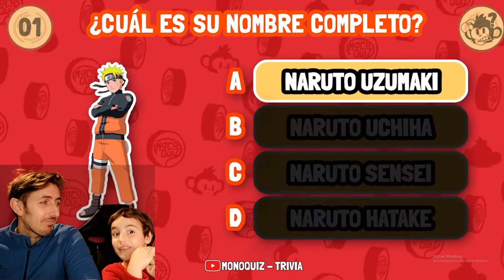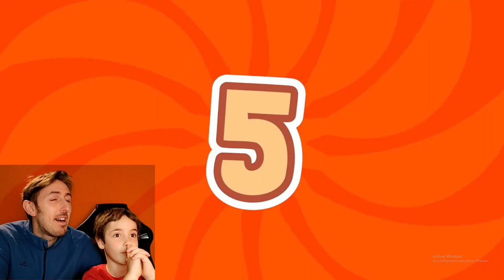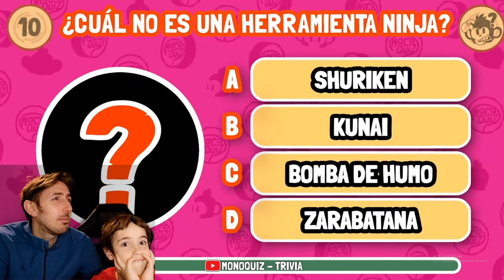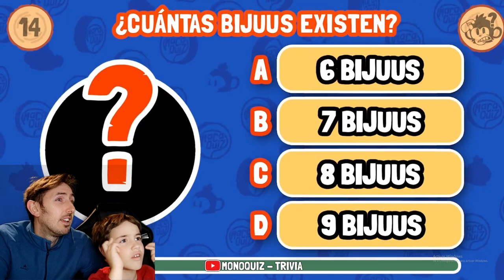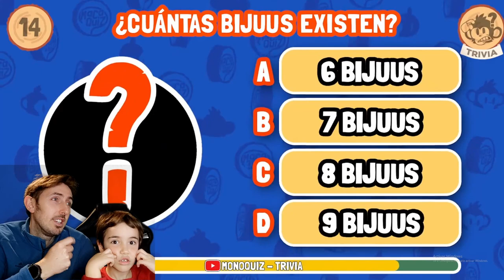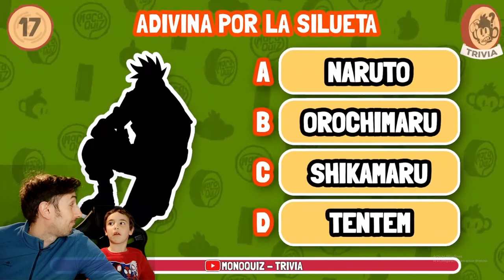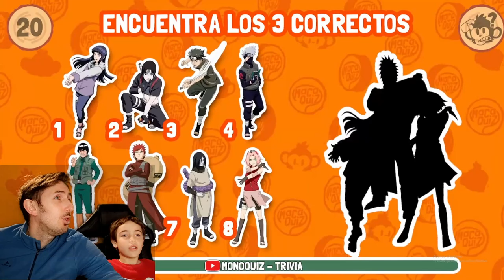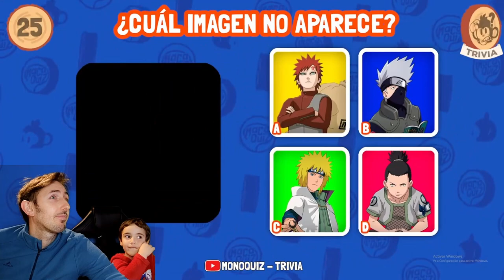🦊🍥NARUTO | 25 DESAFÍOS EXTREMOS | Juegos para poner a prueba tu conocimientos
🤡🎪🐰 ADIVINA EL PERSONAJE DE DIGITAL CIRCUS POR LA VOZ 🔊 | El Asombroso Circo Digital

🎪🐰 ASOMBROSO CIRCO DIGITAL | 30 MEGA DESAFÍOS | Amazing Digital Circus

😺🔁🎪 POPPY PLAYTIME VS CIRCO DIGITAL | Juego de Elecciones | ¿QUÉ PREFIERES? ✨

😺🔁🐻 POPPY PLAYTIME VS FNAF | Juego de Elecciones | ¿QUÉ PREFIERES? ✨

🐀 ¿POKÉMON O 🔫 PALWORLD? ¿QUÉ PREFIERES? 💧🔥 Juego de elecciones 🙈